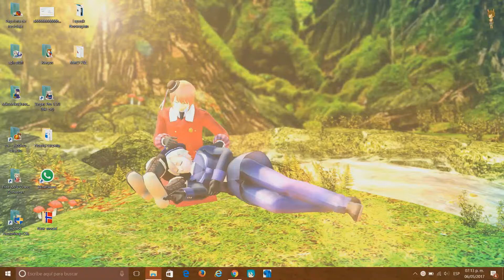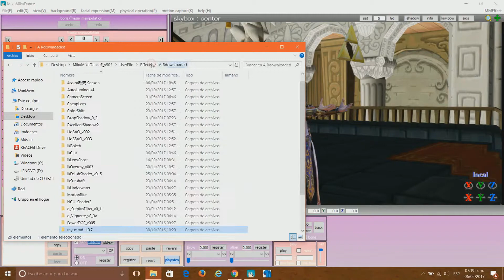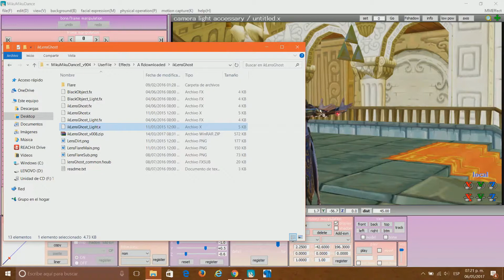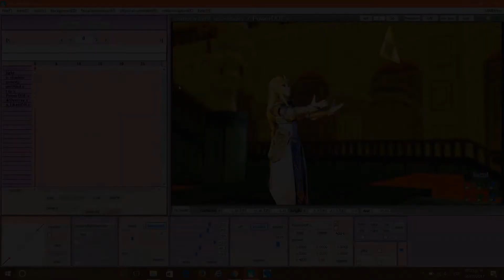MMD Speed picture [TLOZ ]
♥ Model
Jakkaeront

♥ Stage
Valforwing

♥ Triforce
Shioku-990